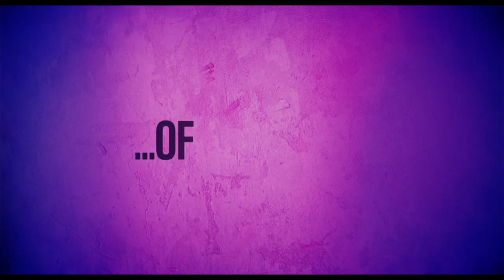youtube video #-2jXKnm0SFk